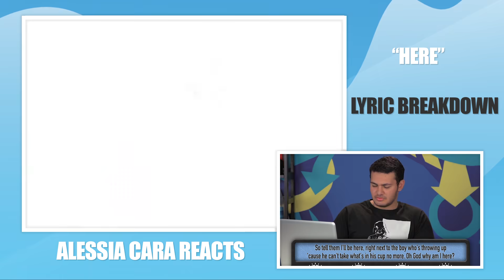Alessia Cara Reacts To Teens React To Alessia Cara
Alessia Cara reacts to Teens breaking down the lyrics of her song 'HERE'. Check it out!

Alessia Cara joined us from her living room to talk about the lyrics for her song 'Here,' and react to the teens who broke down the lyrics!

Reactors Featured:
Alessia Cara

Editor - Jordan Smith
Assistant Editor - Mimi Alvarez
Technical Director - Lucas Lee Graham
Production Tech - Ryan Johnson